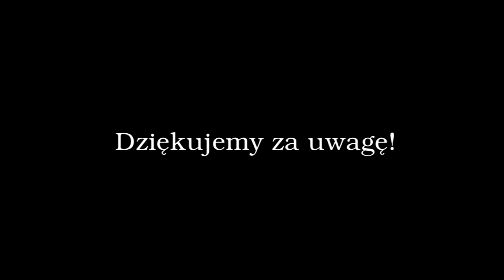Od narzekania do działania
Filmik z projektu społecznego autorstwa uczniów IV Liceum Ogólnokształcącego im. gen. Stefana Roweckiego "Grota" w Piotrkowie Trybunalskim. Projekt został zorganizowany w ramach Akademii Nowoczesnego Patriotyzmu. Edycja 2013/2014.